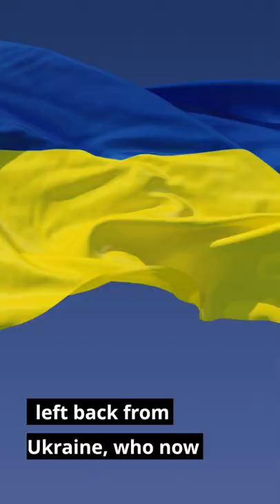Arsenal Transfer Rumours Oleksandr Zinchenko Sergio Gomez Lucas Paqueta Latest News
Oleksandr Zinchenko, a talented left back from Ukraine, who now plays for Manchester City, is in negotiations with Arsenal.

Sergio Gomez, a 21-year-old left back from Spain who plays for Anderlecht, is another potential addition for Arsenal. Nuno Tavares, a 22-year-old Portuguese left-back, could depart if they sign Zinchenko or Gomez, as Marseille is interested in the defender.

Lucas Paqueta of Lyon, is a player who is also of interest to Arsenal, although the 24-year-old midfielder from Brazil, has not yet received an offer.